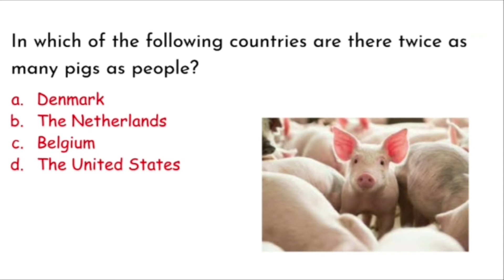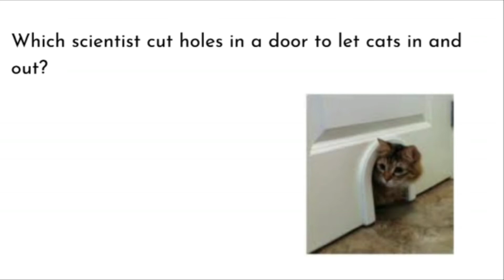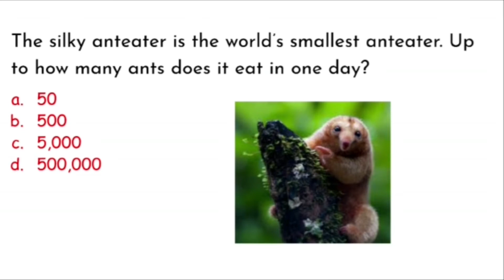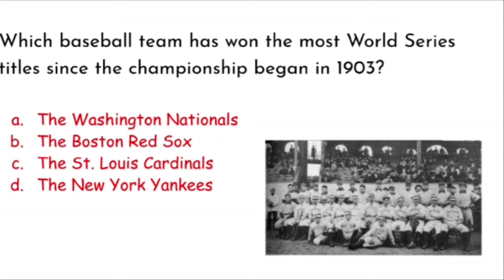Ultimate Quiz | Day 120 | Study With Anna Lakshmi